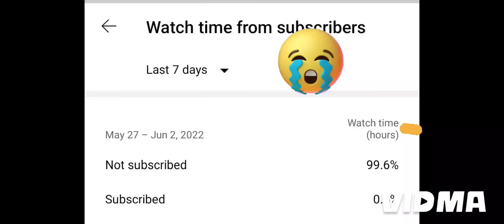Hidden Village🤫 -3d driving class||mobile gameplay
Hello everyone
Today we are playing 3D driving class game in which we discover hidden village.